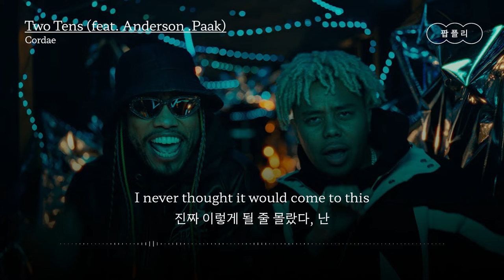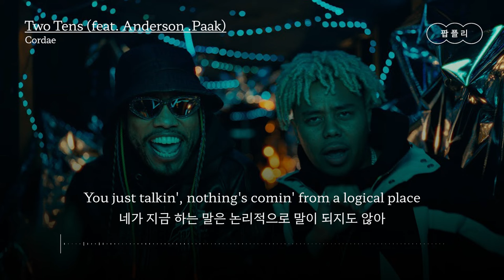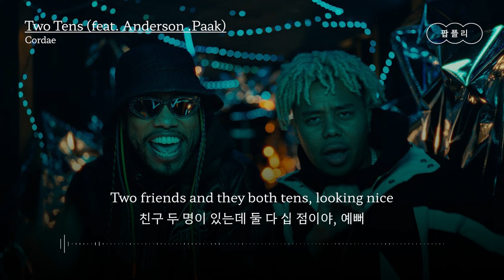찐친 바이브ㅋㅋㅋ😂 [가사 번역] 콜데 (Cordae) - Two Tens (feat. Anderson .Paak)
"친구 두 명이 있는데 둘 다 십 점이야💯"

아티스트: 콜데 (Cordae)
제목: Two Tens (feat. Anderson .Paak)
앨범: Two Tens (feat. Anderson .Paak)

가사📝
Yeah, turn the beat up a little bit, yeah, okay
비트 좀 키워 봐 봐, 좋아

Two friends and they both tens, looking nice
친구 두 명이 있는데 둘 다 십 점이야, 예뻐
Too bent, I should call it quits but I’m not
너무 취해서 그만두는 게 좋겠지만 난 그러지 않아
No chances, we all dance in the light
그럴 리 없지, 우린 조명 아래 다 같이 춤을 춰
Tell me, what's the odds we can all get a bite?
우리 같이 나가서 뭐라도 맛볼 확률이 얼마나 될까?

Okay, the last time we tried that, it didn't end well
잠깐, 지난번에도 시도해 봤다가 잘 안됐잖아
Plus, ya never know the stories that they friends tell
게다가 걔네 친구들끼리 무슨 말을 할지도 모르는 거고
And off the brown liquor, n feel like Denzel
그리고 독한 술 좀 그만 마셔라, 네가 무슨 덴젤도 아니고

Out in Washington
워싱턴에서
In the D.C. with a chocolate bitch
워싱턴 D.C.에서 초콜릿 같은 여자와 같이 있었어
Lil’ freak bitch get geeked off erotic shit
야한 걸 즐기는 도발적인 여자야
So what you do?
그래서 어떻게 했는데?
Shot the club up like Stojaković
스토야코비치처럼 무모하게 해버렸지

Man, that’s that other shit
야, 잘못될 경우도 좀 생각해 봐
Paying child support through the government
행정 기관 통해서 자녀 양육비 내는 거지
Joint custody, weekends, you can’t touch the kid
공동 양육권 얻어서 주말에는 애를 보지도 못하고

Man, I love this bitch
나 이 여자 사랑한다니까?
We gon’ travel and fill up the bucket list
우린 같이 여행하면서 버킷 리스트를 채울 거야
Have ‘bout ten kids on the ranch on some southern shit
목장에서 살면서 애도 열 명쯤 갖고, 남부 사람들처럼

You mean sucker shit
호구처럼이겠지
Slave to the pussy since you discovered it
여자에 눈뜬 이후로 완전히 노예가 됐잖아
Ten bands on Chanel purse, that’s bad budgeting
샤넬 백에 천만 원 쓰는 건 돈 잘못 쓰는 거지
Plus, you n s always together, it’s mad smothering
게다가 너네 둘이 항상 붙어 있는 것도 숨 막혀
You simping over bitches
네가 여자한테 쩔쩔매는 거
I never thought it would come to this
진짜 이렇게 될 줄 몰랐다, 난

Why you always mad?
넌 왜 맨날 화나 있는데?
I just wanna have fun with it
난 그냥 즐기고 싶을 뿐인데
The winters ain’t bad when you cruising in the summer with
겨울도 나쁘지만은 않아, 여름에 예쁜 여자와 놀 수 있다면

See, I'm not tryna be overbearin' or give you a lecture
자, 내가 너한테 부담 주거나 잔소리하려는 게 아니라
I just want you to see this shit from a different perspective
네가 이걸 좀 다른 관점에서 바라보기를 바랄 뿐이야
See, every ho is a dog and every dog has its day
봐, 여자가 쥐라면 쥐구멍에도 볕 들 날은 있으니까
You can't be lovin' on every mutt that be fallin' astray
길 잃은 떠돌이 쥐마다 정 주고 다닐 순 없다는 거지

My n , watch what you say
친구야, 말조심해라
How you blockin' the way?
왜 내 앞길을 막는 건데?
You just talkin', nothing's comin' from a logical place
네가 지금 하는 말은 논리적으로 말이 되지도 않아

Man, I'm kickin' knowledge today
뭐래, 지금 내가 하는 말 다 명언인데
You gettin' brolic today
오늘 왜 이렇게 발끈하냐?
Why you payin' her son tuition?
그 여자 아들 등록금을 네가 왜 내는데?
'Cause I'm his father today
오늘은 내가 걔 아빠니까 그렇지
Huh, okay
참 나, 그래